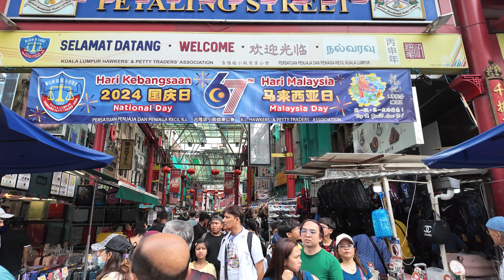Chinatown, Petaling Street, Kuala Lumpur, Malaysia 🇲🇾 4K Walking Tour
Walking Tour at Chinatown, Petaling Street, Kuala Lumpur, Malaysia
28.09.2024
+29°С